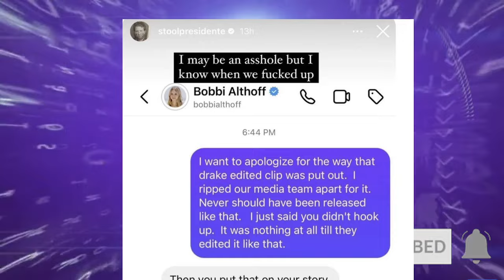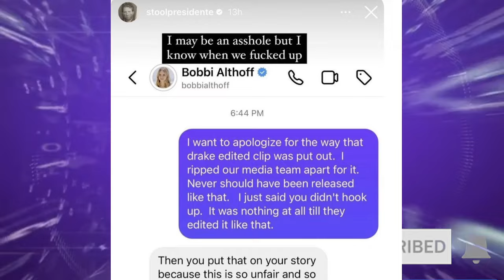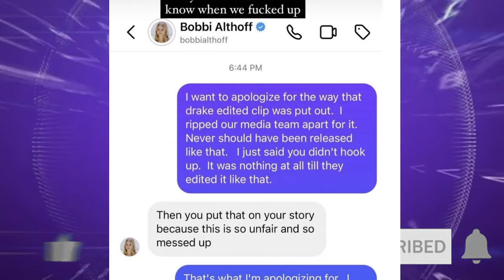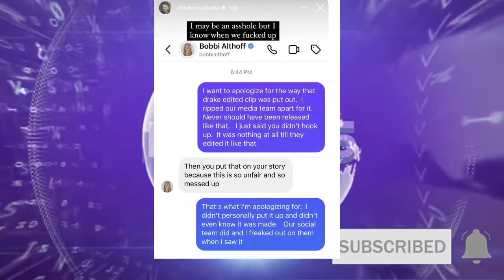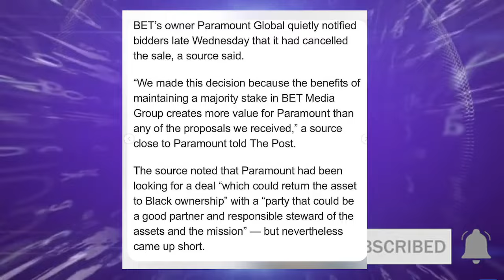Tyler Perry REJECTED by Paramount to Buy BET, Dave Portnoy Apologizes to Drake Podcaster, 50 Cent